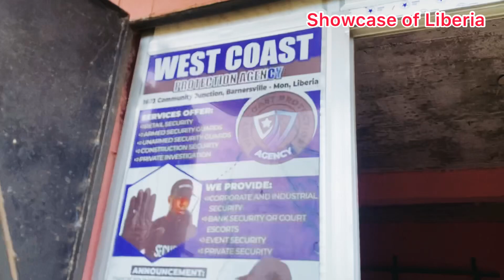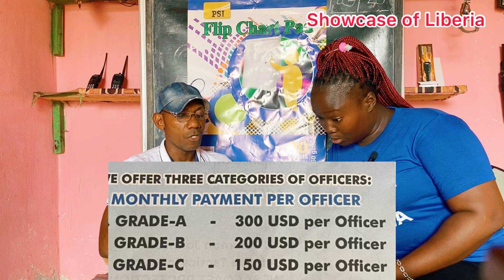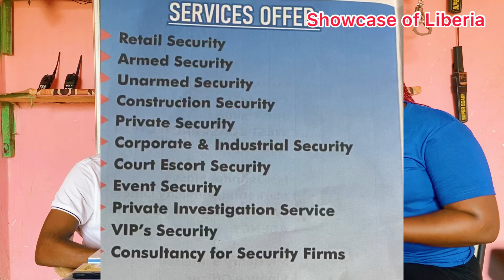Best security company in Liberia own by Liberian full interview with west coast protection agency